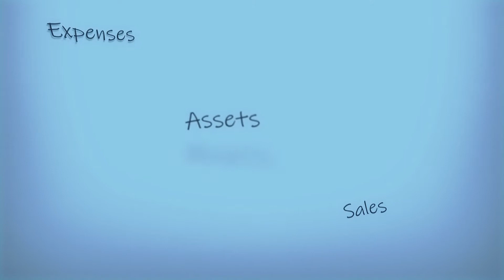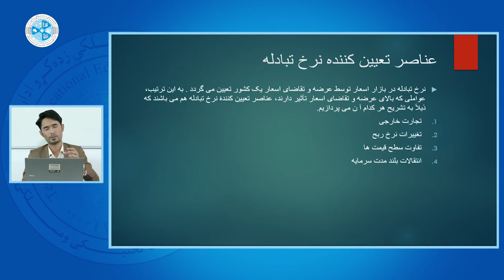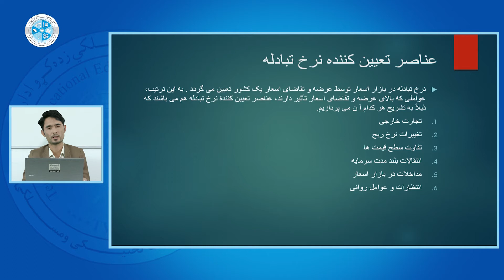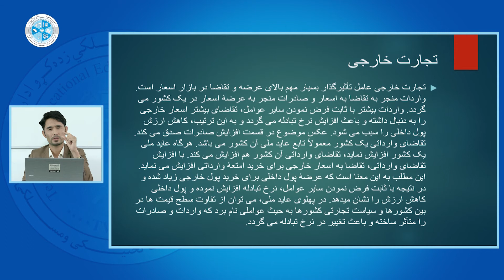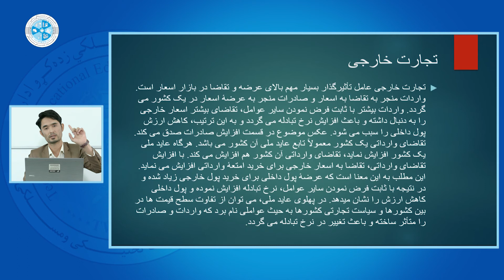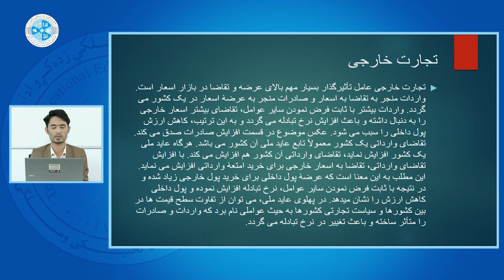Monetary Economic – Lesson 38 | اقتصاد پولی – درس سی و هشتم – عناصر تعین کننده نرخ تبادله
رشته: محاسبه
صنف: چهاردهم
سمستر: اول
مضمون: اقتصاد پولی
موضوع: عناصر تعین کننده نرخ تبادله
استاد: رازق براتی

Faculty: Accounting
Class: 14th
Semester: 1st
Subject: Monetary Economic
Teacher: Raziq Barati